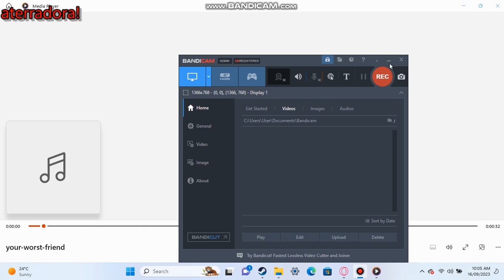Prunsel! Ost 8: Your Worst Friend